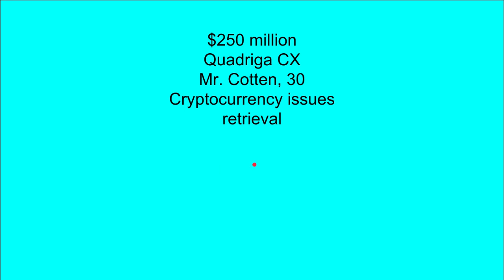1750 करोड़ रुपये बिटकॉइन खो गए एक पासवर्ड के लिए | 1750 Cr rs BITCOIN lost for 1 pasword